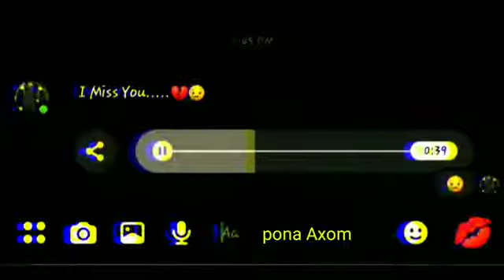Kabhi Toh Paas Mere Aao WhatsApp status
1. @jani78900
2. @janiwrites.84